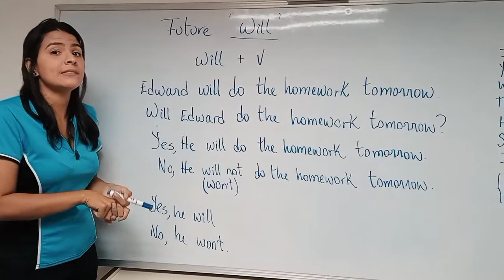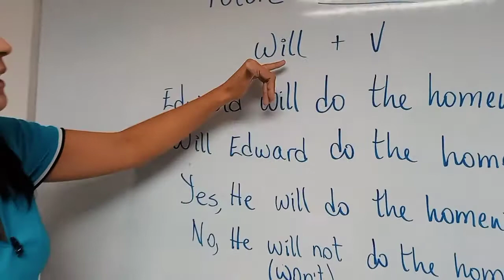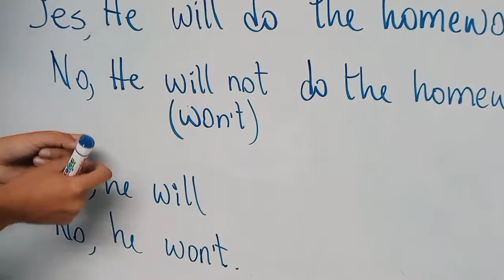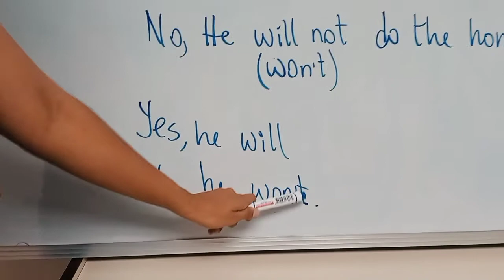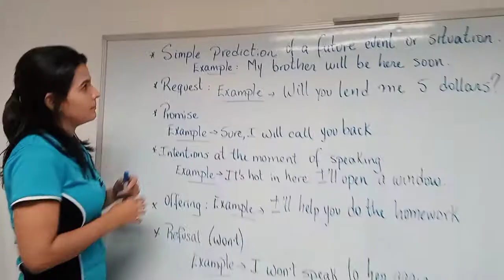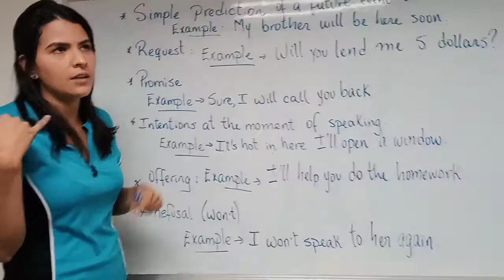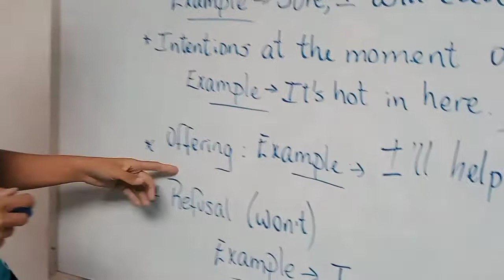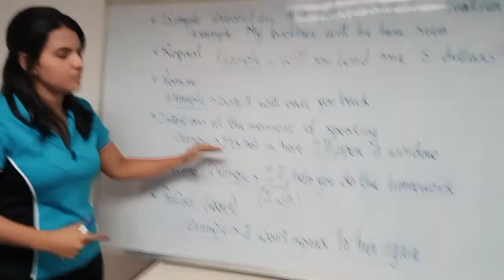Will and Going to, 5to Año A-B-C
Will or going to se refieren a hechos futuros pero se usan en contextos diferentes. Mientras que will se usa para prometer cosas y hablar de decisiones espontáneas, going to es más común para hablar de hacer planes o intenciones.